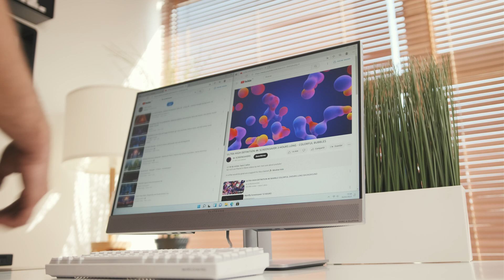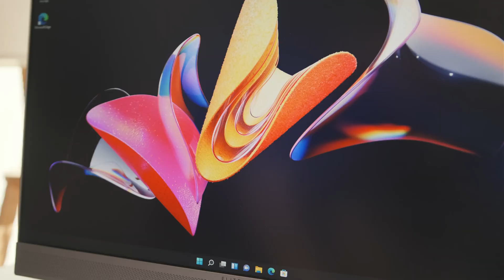HP Eliteone 800 G5 AIO reacondicionado Review ☑️ VAIS A FLIPAR CON LA PANTALLA 🔥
🔴 REVIEW  HP Eliteone 800 G5 AiO reacondicionado
💠 CARACTERÍSTICAS HP Eliteone 800 G5 AiO reacondicionado

⌛Capítulos⌛
00:00 Presentación HP 800 G5  reacondicionado
00:27 Lo mejor del HP 800 G5 All In one  reacondicionado
00:43 Pantalla HP 800 G5  reacondicionado
01:20 Diseño HP 800 G5 AIO
01:37 Procesadores HP 800 G5
02:35 Marcos Pantalla HP 800 G5
02:50 Puertos HP 800 G5 aio
03:52 Altavoces HP 800 G5
04:14 ¿Dónde comprar HP 800 G5?